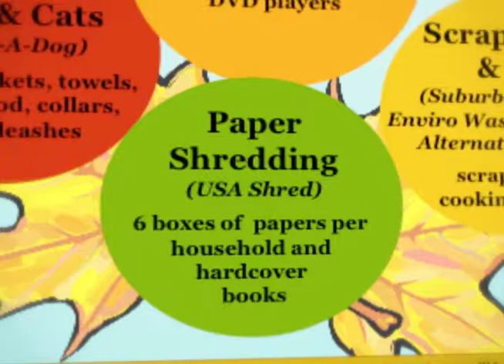Zero Waste Day - October 13, 2012